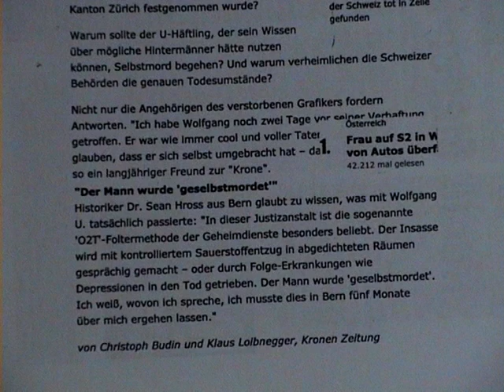Swiss Terror - End.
Because of recent murder threats by the swiss police and the swiss justice department, I`m forced to stop communicating on the internet, they told me, that I was going to end up like Wolfgang Umfogl, who was suicided in a swiss prison in 2010; or at the next arrest by the anti-terror squad they would squeeze the trigger, if I`d utter another word about Switzerland and the Templars. I`ve been a victim of over 14 years of swiss terror now. Do read Peter Odintsov`s recent witness accounts concerning assassinations by special hitmen ordered by the Swiss Banksters (= Templars). Farewell and goodbye all you good people, I`m very sorry, but Swiss Terror is too predominant.